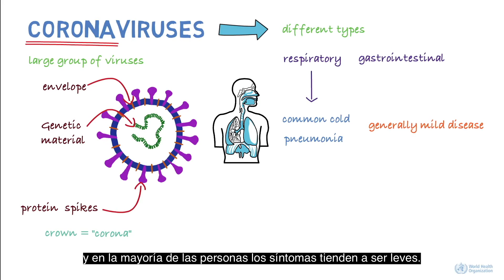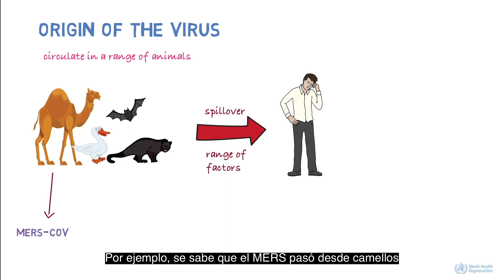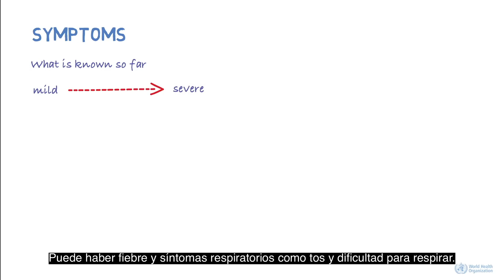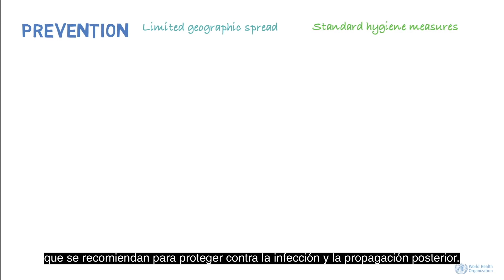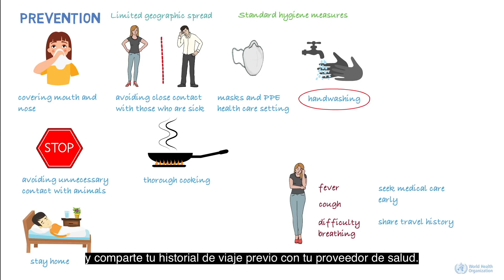Descubre cuánto sabes sobre COVID-19 (PAHO TV)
COVID-19: Un vistazo a detalles de la Pandemia desde su origen y lo que se sabe actualmente sobre el virus, su transmisión, síntomas, diagnóstico, tratamiento y prevención.
Créditos: PAHO TV.